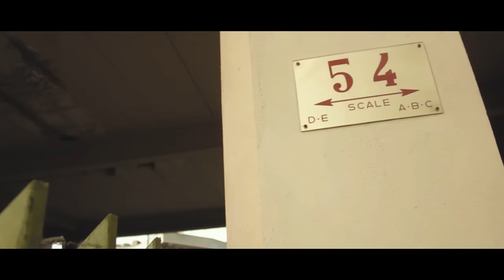TREPSOL - GUAI (Prod. Another Paranoid) [ OFFICIAL VIDEO ]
Secondo estratto da : "N.D.G" disco in uscita di Trepsol.
Regia e montaggio : Andrea Basso  (AB FILMAKER)
& Balaclava District
Riprese drone : Luca Bellavista (SKINFRIENDS)
Rec mix e master : Que Sound Studio
Produzione musicale : Another Paranoid